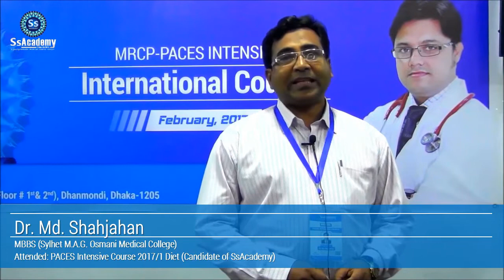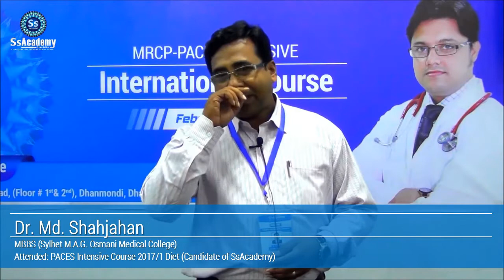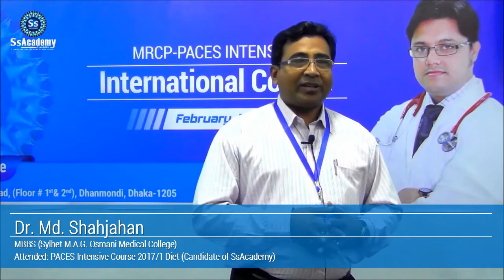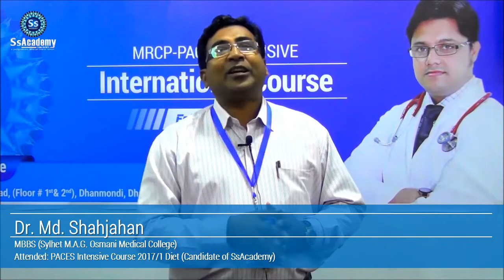MRCP (UK)-PACES | Feedback by Dr. Md. Shahjahan